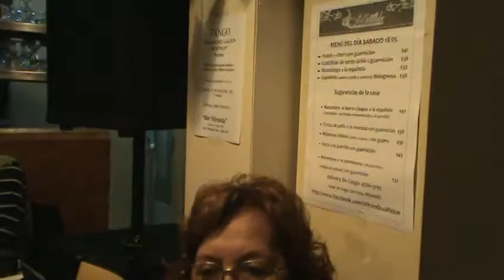Che bandoneón en lo de Mingo y Bar Miranda mayo 18 2013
En la reunión organizada por Los Amigos del Galpón de Mingo, el maestro Oscar Barrios (ex primer bandoneón de la orquesta de Alfredo de Angelis), acompañado en  guitarra  por el maestro Francisco De Vita, a la magnífica voz del amigo y cantor, Roberto Leanza, el tango:  Che bandoneón!